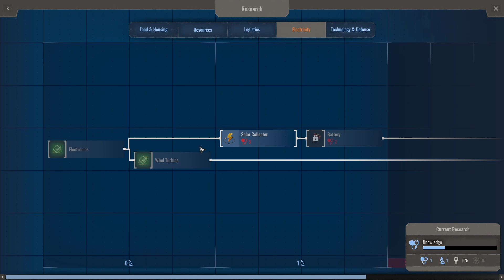Endzone Cinders Episode 7 Researching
Chan the Tech Man
Doing a lot of research in this video. Things are flowing nicely.